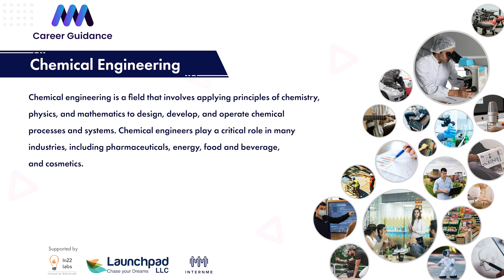Chemical Engineering - Explore about Chemical Engineering.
If you're interested in learning about chemical engineering, then watch this video. In it, we'll explore all aspects of chemical engineering, from the history of the field to the various career opportunities and majors available. We'll even give you a chance to ask questions!

If you're interested in chemical engineering careers, jobs after chemical engineering, or just want to know more about the field, then watch this video! It'll give you everything you need to know about chemical engineering, from the basics to more in-depth information. So sit back and let us guide you through everything chemical engineering has to offer!
we will explore what chemical engineering is and what it can do for you. You will learn about chemical engineering careers, jobs after chemical engineering, chemical engineering major, and more!
Are you interested in learning more about chemical engineering? In this video, we'll explore what chemical engineering is, what it involves, and some of the many career opportunities and options available in this field.

We'll also highlight some of the many undergraduate and graduate majors that are available in chemical engineering, as well as some of the most popular career paths for chemical engineers. So if you're looking for a new career or are wondering what kind of career opportunities are available to you after chemical engineering, this video is for you!
Chemical engineering is a field that involves applying principles of chemistry,
physics, and mathematics to design, develop, and operate chemical
processes and systems. Chemical engineers play a critical role in many
industries, including pharmaceuticals, energy, food and beverage,
and cosmetics.